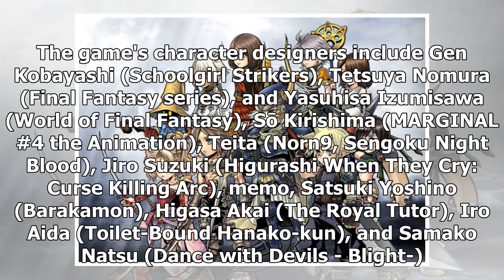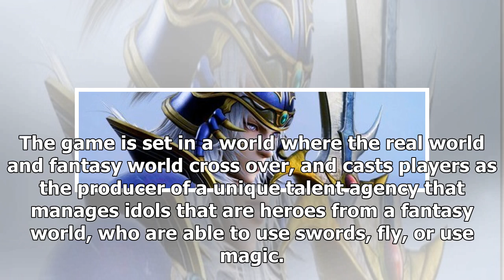News Square Enix Reveals Idol Fantasy Idol-Raising Smartphone Game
Players manage fantasy world heroes who aim to become top idols in game slated for summer Square Eni...